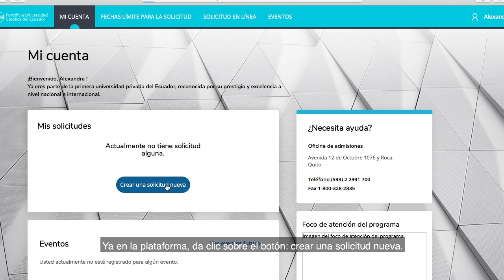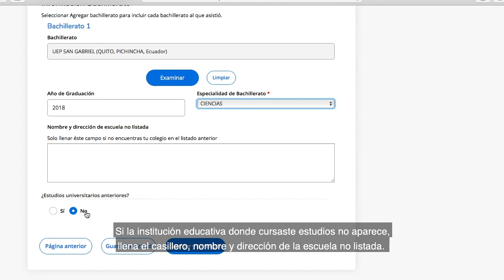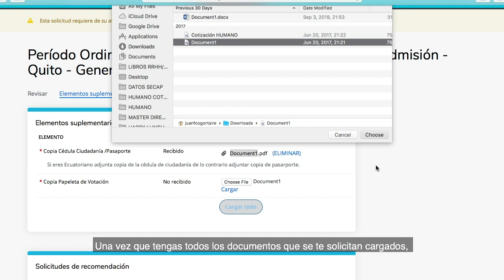PUCE+ - Admisiones - Tutorial Solicitud Educación Continua y Curso de Admisión Grado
PUCE+ - Admisiones - Tutorial Solicitud Educación Continua y Curso de Admisión Grado v2